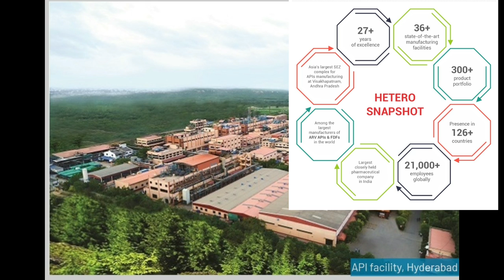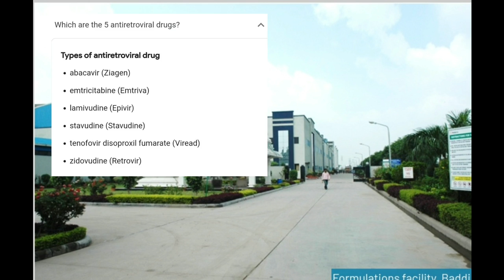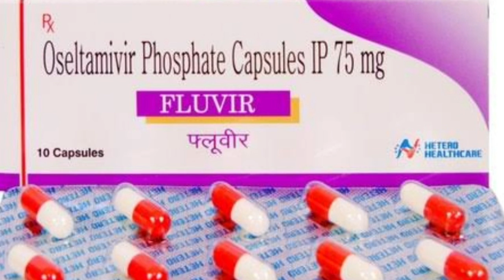Hetero Laboratories # Introduction # Must watch video before Interview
This video is about the detailed video of Hetero Laboratories and founder of this organization Dr. Bandi parthasaradhi reddy garu. It's my pleasure to explain this video.

Top 100 Quality control interview Questions for freshers

Leaves and Holidays information in pharmaceutical industry